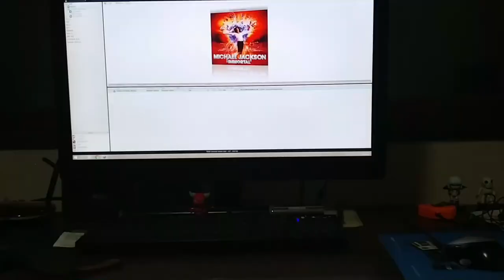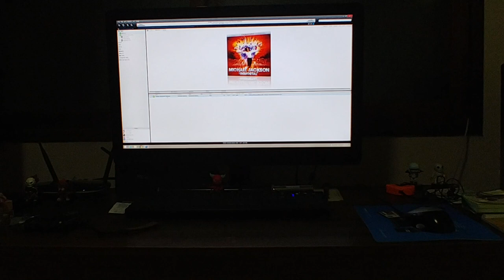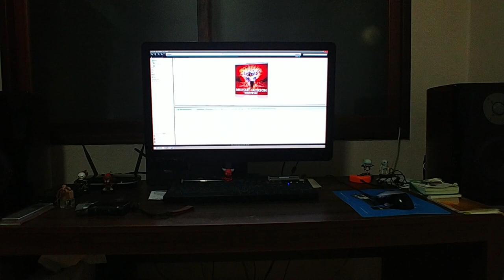USHER Dancer Mini-X #2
dac = casiopea cappuccino,
pre amp = mbl 6010d(Clone),
power amp = jeff rowland 501(clone),